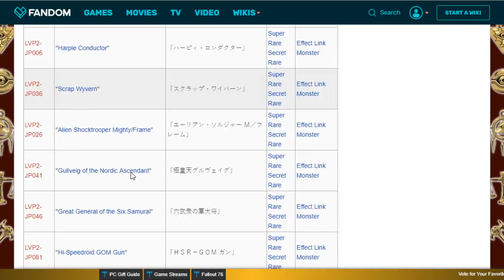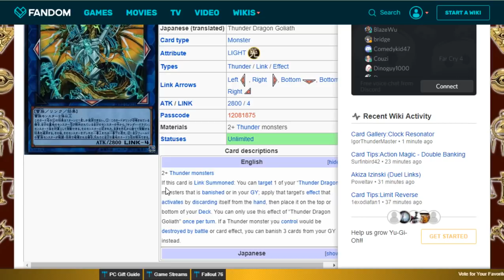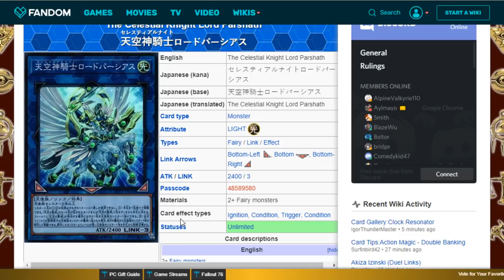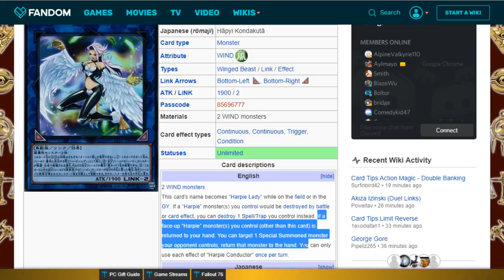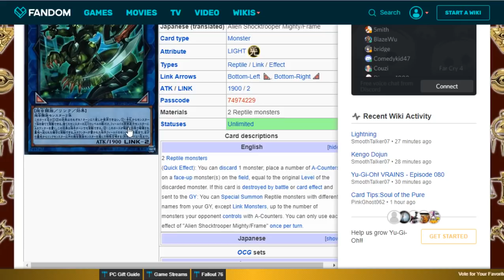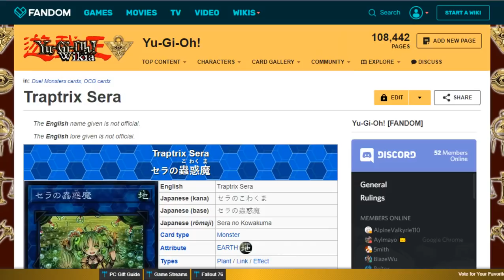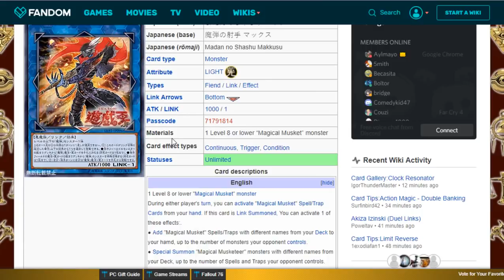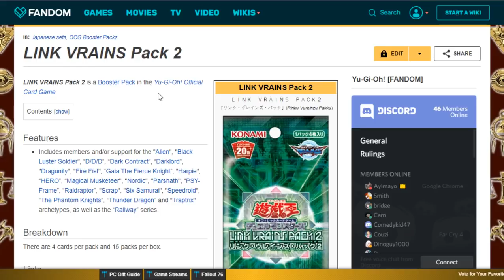Comentando TODOS os novos LINKS de LINK Vrains Pack 2!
Como me achar:
DuelingBook: TheSamBr